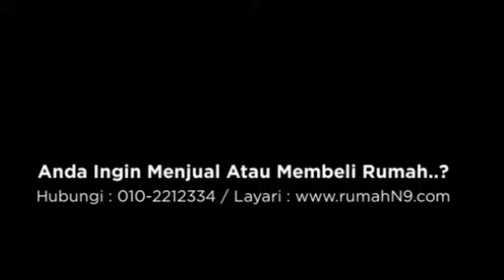FOR SALE: Kilang 2 Tingkat, Tmn Perindustrian Perdana, Lukut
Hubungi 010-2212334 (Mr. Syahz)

Price: RM350,000 (nego)
Type: Factory
Storey: Double storey
Situated: Intermediate
Furnishing: Unfurnish
Occupancy: Empty
Land Area: 2400sq.ft
Tenure: Leasehold
Other info: Non Bumi Lot

Keterangan :
– Lokasi: Taman Perindustrian Perdana, Bukit Palong, Lukut.
– Berhampiran Petronas Lukut (arah ke Sepang).
– Ekses mudah ke Sepang, P. Dickson & Seremban.
– 8km ke Port Dickson.
– 15km ke Sepang.
– 25km ke Seremban.
– Pembeli diperlukan SEGERA !!
– Jual SEGERA !!

Earnest Deposit 3% & Balance 7% masa sain S&P.
Lawyer & Loan akan diuruskan.

Adakan Anda Nak Jual Rumah?
Call sekarang untuk nasihat jual/beli PERCUMA*.

Lot 2-10, Aras 2, Plaza Seremban,
Jalan Dato' Muda Linggi, Negeri Sembilan

Untuk sebarang pertanyaan hubungi:
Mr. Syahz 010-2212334